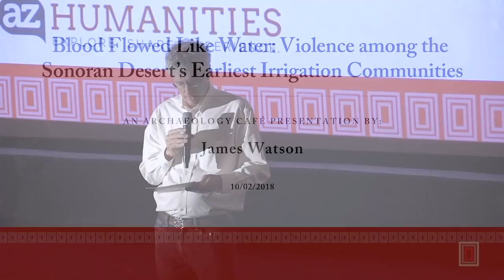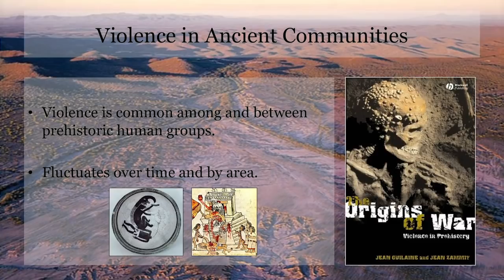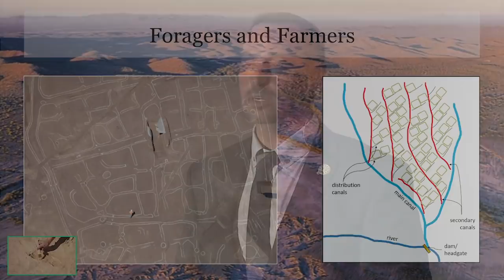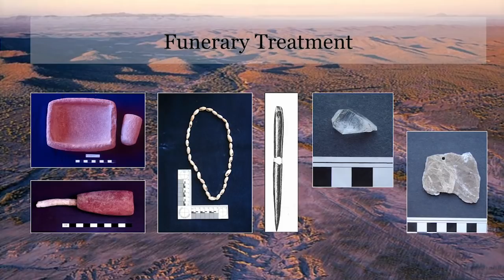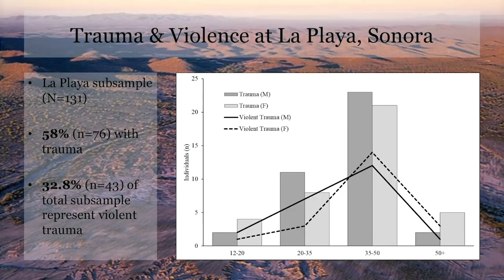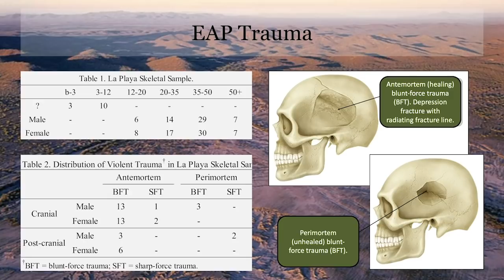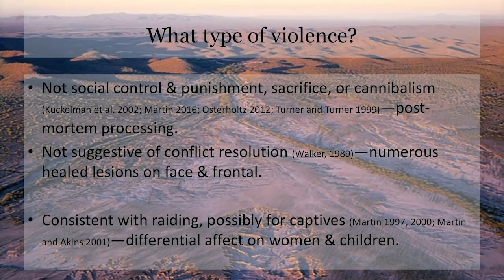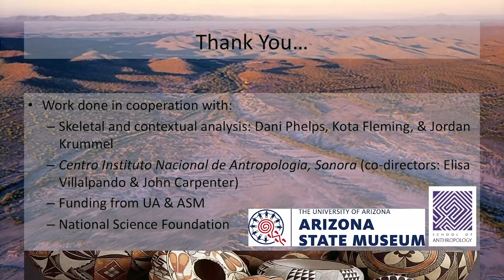Blood Flowed Like Water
NOTICE: This video includes images and discussions of human remains which may be disturbing to some viewers.

In this Archaeology Café, Dr. James T. Watson presented "Blood Flowed Like Water: Violence among the Sonoran Desert’s Earliest Irrigation Communities."

The earliest evidence for violence in the Desert West is found in early irrigation communities strewn across the Sonoran Desert (circa 2,000-4,000 years ago) and takes a variety of forms. Blunt-force and projectile trauma from clubs and darts, broken and callused bones, and irreverent interments are evident in people’s remains.  Dr. Watson will consider the causes of this violence, which apparently ceased as this volatile period drew to a close some 2,000 years ago.